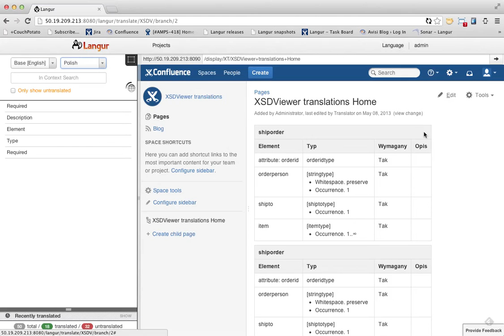Translating the xsd viewer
Quick screen share of where to go when you want to translate the xsd viewer